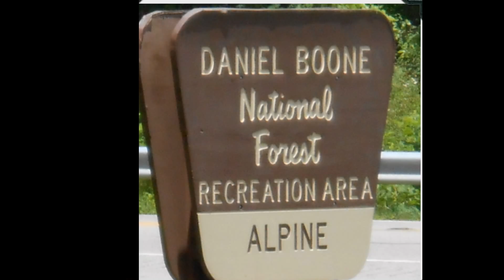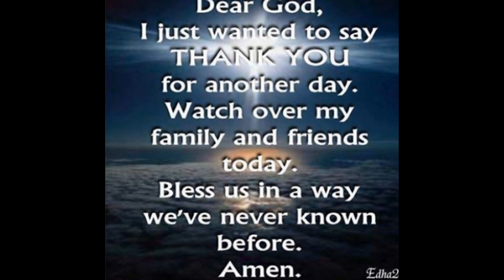Bradshaw/Gibson 2016 Reunion